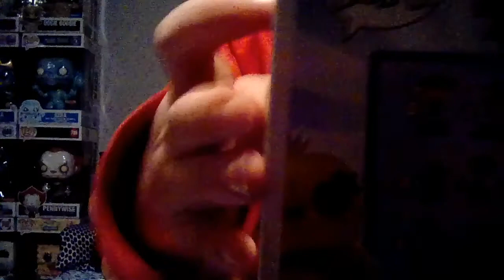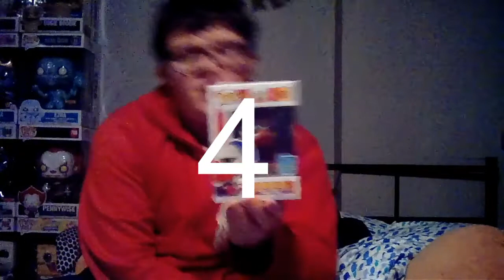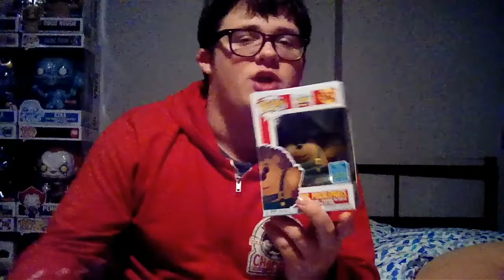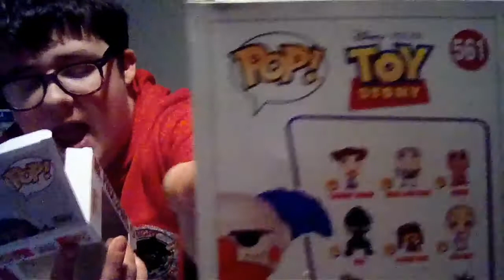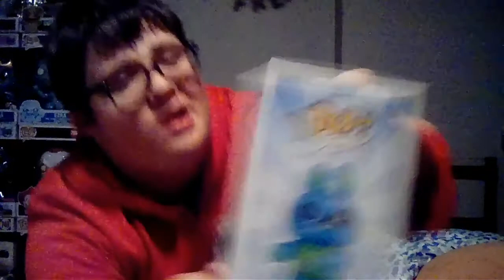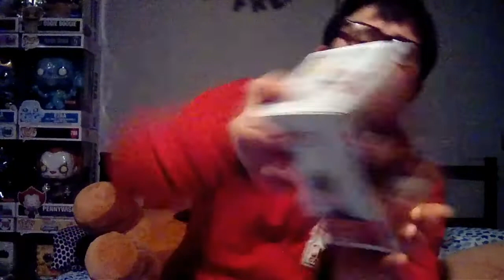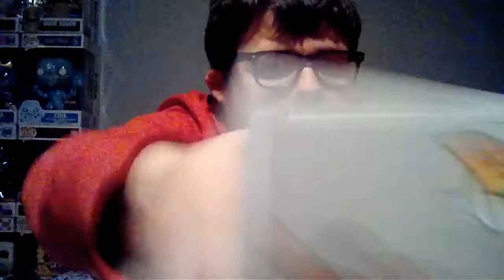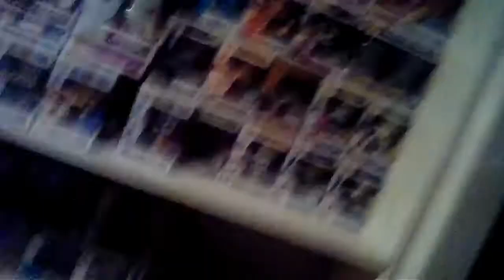Top 5 Toy Story pops